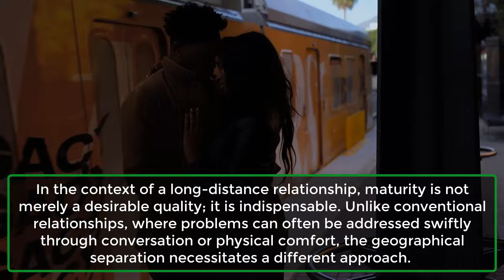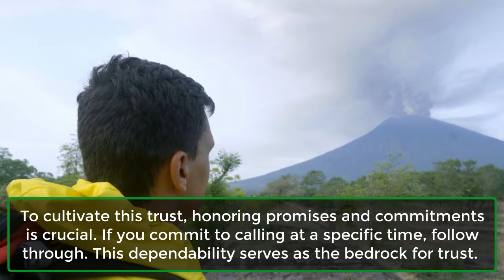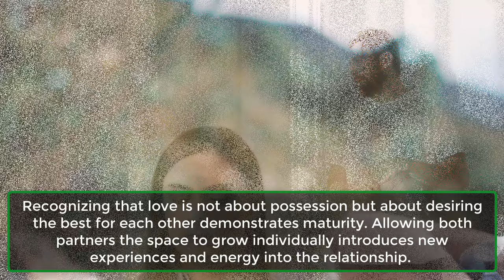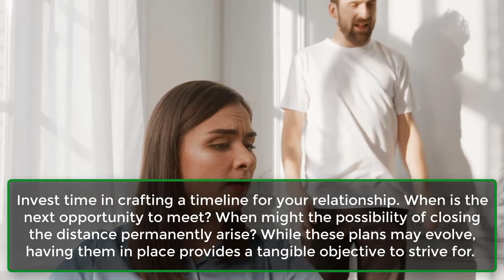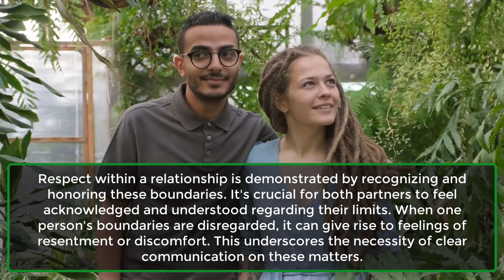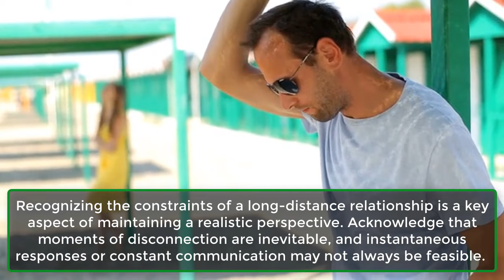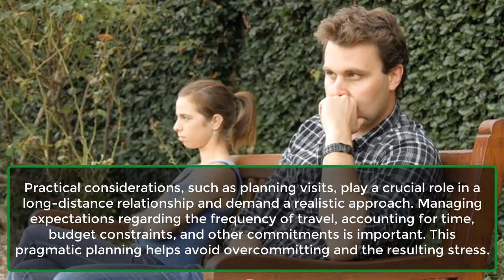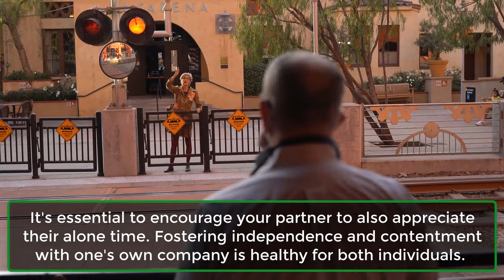How To Be Mature In A Long Distance Relationship | Human Behaviour Psychology | Awesome Facts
Discover the keys to fostering maturity in your long-distance relationship with our latest video, "How To Be Mature In A Long Distance Relationship." Learn valuable insights on navigating challenges, building trust, and maintaining emotional intimacy. We explore the importance of clear communication, setting realistic expectations, and appreciating the significance of personal growth. Whether you're embarking on a long-distance relationship or looking to enhance an existing one, this video provides practical tips and guidance for fostering a mature and resilient connection. Watch now to strengthen your relationship across the miles!
1. Communicate Effectively and Regularly.
2. Prioritize Trust and Security.
3. Support Each Other’s Independence.
4. Plan for the Future.
5. Nurture Emotional Intimacy.
6. Establish Boundaries.
7. Handle Conflict Constructively.
8. Be Realistic and Practical.
9. Stay Informed About Each Other’s Daily Life.
10. Learn to Enjoy Your Alone Time.